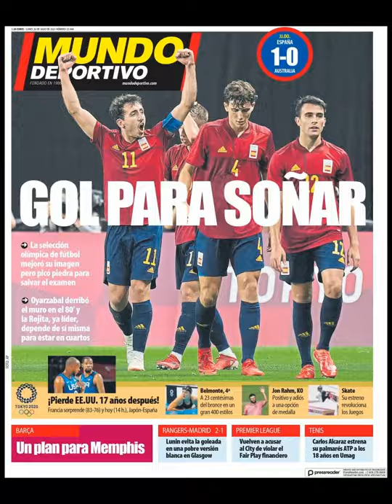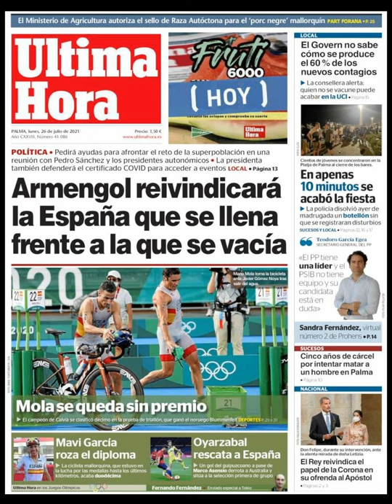Noticias Lunes 26 Julio de 2021 Principales Portadas Diarios Periódicos Españoles Spain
Principales Titulares de Noticias en Portadas Diarios Periódicos Españoles del Lunes 26 de Julio de 2021 ¿Que le Parecio este día?